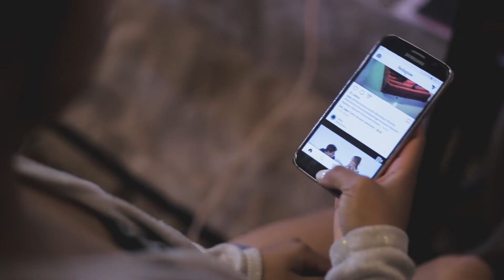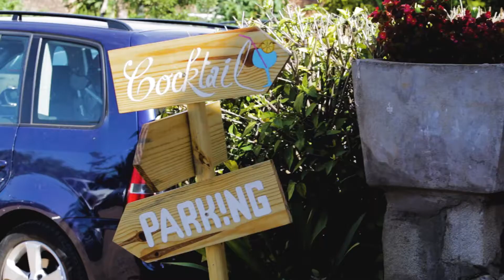Thierry & Miora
Wedding Thierry & Miora
22 Avril 2017